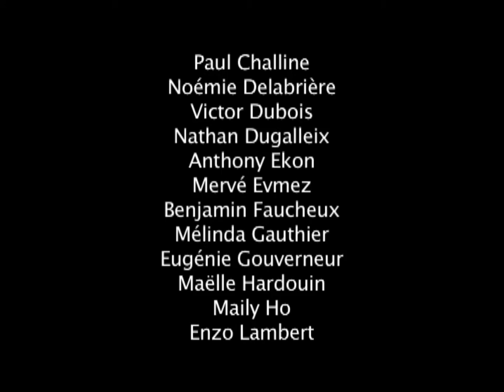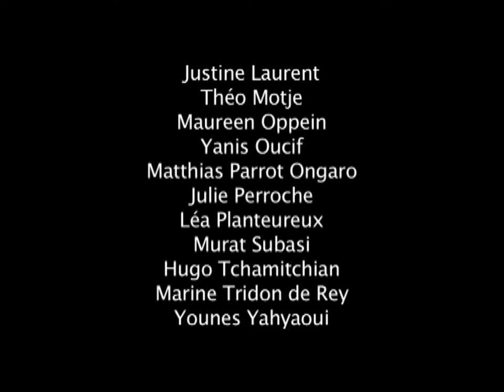L'alphabet fruité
Cherchez l'intrus !

Ce petit film d'animation a été réalisé par la classe de CP 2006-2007 de Mme Le Provost à l'école du Bourg de Saran en partenariat avec le Club de l'Image de Saran, Cent Soleils, l'équipe périscolaire du Bourg et l'association Jardins 2000.